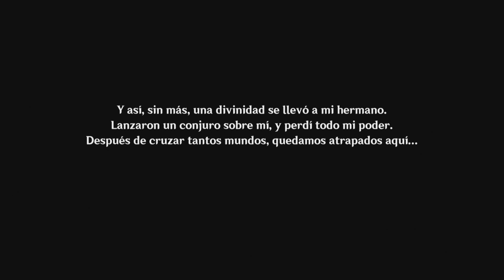#1 Un MUNDO NUEVO... 💖💫| GENSHIN IMPACT ☄️✨| Gameplay Español HD (2020)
►Pronto subiremos mas contenido, Gameplays, Historias originales (Fan Fiction), Tributos Musicales de Animes y Videojuegos, así como Composiciones Originales, Comics Narrados, Noticias de Videojuegos, Directos y Mas...